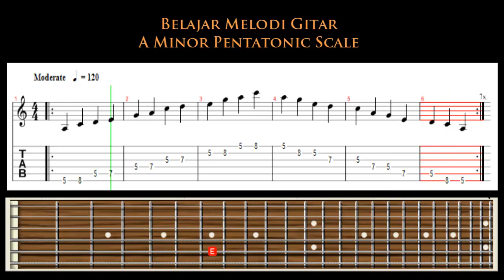Belajar Melodi Gitar A Minor Pentatonic Scale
Belajar Melodi Gitar A Minor Pentatonic Scale untuk belajar gitar basic/pemula sambil belajar membaca tablature gitar dasar dengan mudah.